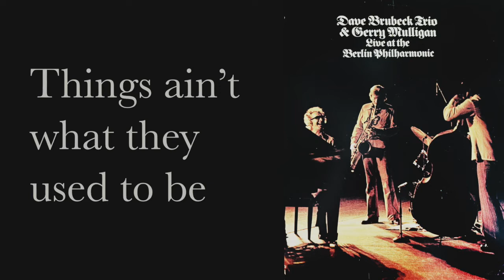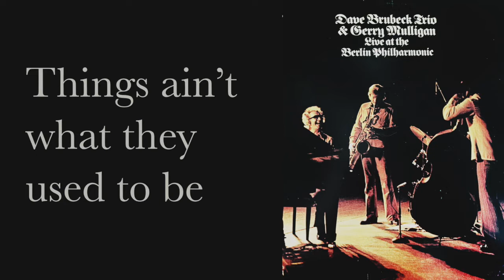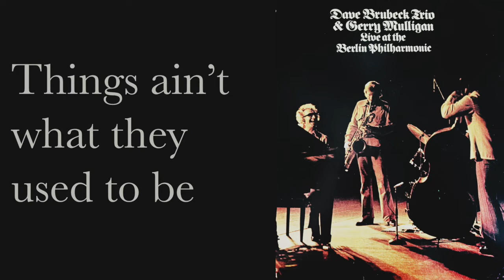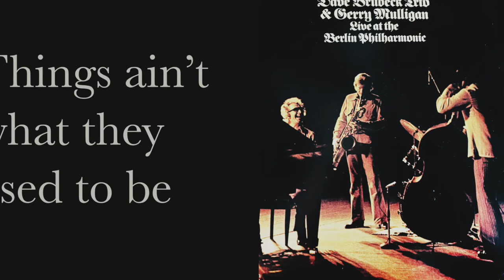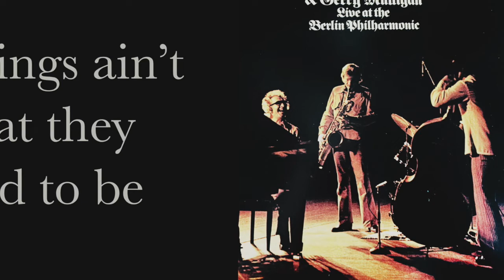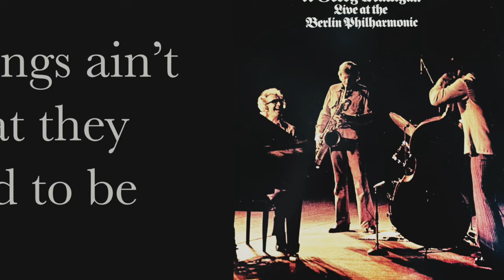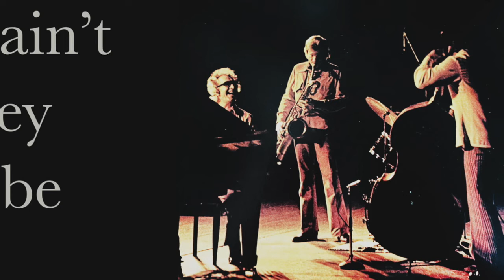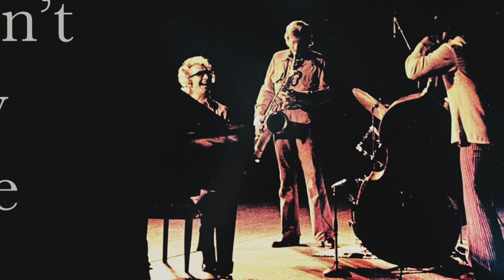Dave Brubeck/Gerry Mulligan - Things ain't what they used to be ( jazz vinyl )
"Things Ain't What They Used to Be" is from the vinyl album Live at the Berlin Philharmonic.

Dave Brubeck - piano; Gerry Mulligan - baritone sax; Jack Six - bass; Alan Dawson - drums

"In 1967, Dave Brubeck broke up his famous quartet (alto saxophonist Paul Desmond, bassist Eugene Wright, drummer Joe Morello) and the following year formed his New Quartet with baritone saxophonist Gerry Mulligan, bassist Jack Six, and drummer Alan Dawson. They recorded two albums in 1968 (Compadres and Blues Roots) and the following year appeared at the 1969 Newport Jazz Festival.

"This Saturday evening engagement on July 5th found Brubeck, Mulligan and the regal rhythm tandem of bassist Six and drummer Dawson to be truly on one accord in a stellar performance that wowed the Newport faithful at Freebody Park. They open with a soulful loping blues which eventually morphs into the Duke Ellington staple, "Things Ain't What They Used To Be" (a tune that Brubeck had also played with his quartet at the 1958 Newport Jazz Festival, documented on a live Columbia recording). From the outset, Mulligan is in a laidback mood on top of Dawson's loose, interactive swing pulse. Brubeck comps forcefully behind Mulligan's solo before launching into a harmonically provocative solo of his own that introduces some edgier elements into the proceedings (his version of Cecil Taylor by way of Mary Lou Williams) while still remaining true to the spirit of Ellingtonia. Six also turns in a potent bass solo on this spirited opener.

"They follow with a mellow rendition of the Johnny Green-Edward Heyman standard "Out of Nowhere," a tune introduced in 1931 by Bing Crosby and subsequently covered by such jazz stars as saxophonist Coleman Hawkins and guitarist Django Reinhardt, alto saxophonists Charlie Parker and Sonny Stitt, vocalists Lena Horne and Joe Williams. Next up is requiem-like "Blessed Are the Poor (The Sermon on the Mount,)" a mournful piece carried by Mulligan's resonant baritone horn. (The following year, Brubeck's new quartet with Mulligan, Six, and Dawson would record this spiritual number with the Cincinnati Symphony Orchestra). Mulligan's performance is especially moving while Brubeck again pushes the envelope on his solo, treading into the Cecil Taylor camp with his spiky chordal clusters and sparkling, dissonant runs on the keyboard. And they close their set with the propulsive 6/8 number, "Indian Song," which highlights Dawson on a brilliant extended drum solo."  (Excerpt from Liner Notes - Milkowski)

INXDS